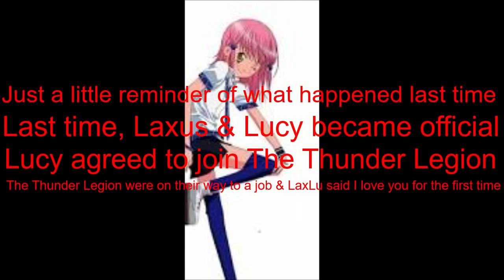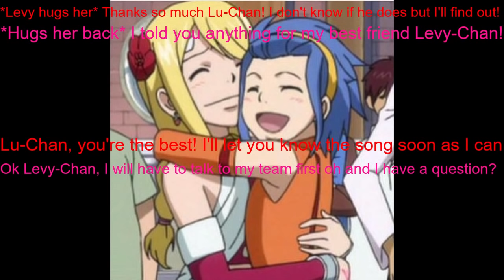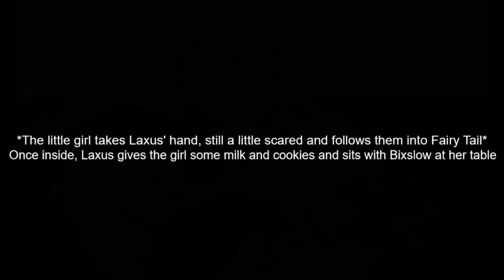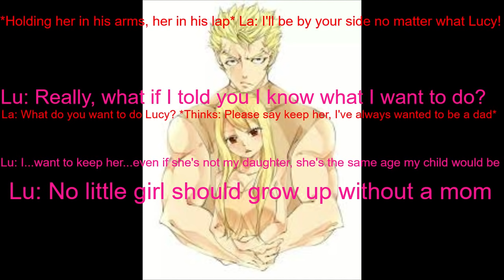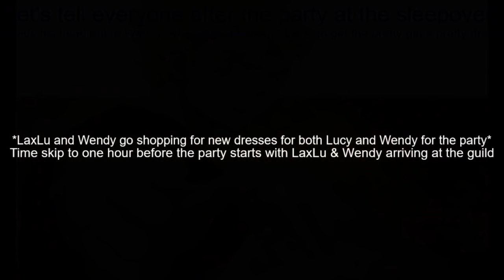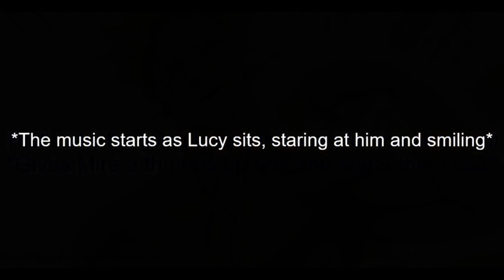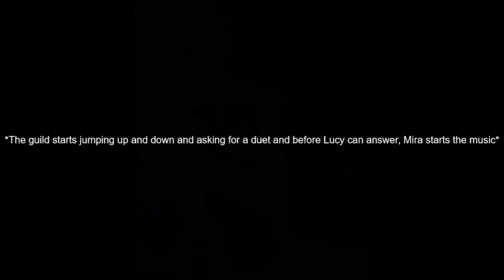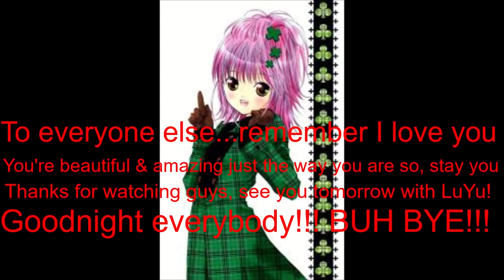LaxLu Back In Time episode 4 (Re-Upload)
Sorry about the first one you guys but, it should work now for everyone! I hope you guys like it and I'm so sorry again! I love you guys BUH BYE!!